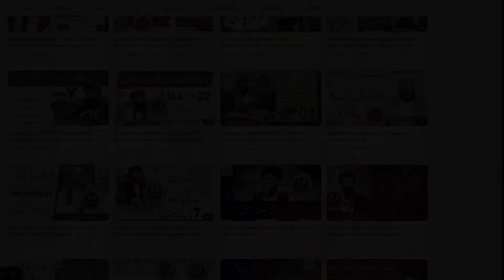Japani Phal Shake | Benefits of Persimmon Urdu/Hindi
Persimmons Japani Phal, aksar "fruit of the gods" ke naam se jana jata hai, ek roshan aur lazeez phal hai jo ek lambi tareekhi pas-e-manzar aur health ke liye bohot se faiday rakhta hai. Yeh meetha aur mazeedaar phal mukhtalif qisam mein paaya jata hai, jismein Fuyu aur Hachiya shamil hain, aur har aik ka apna khaas maza aur texture hota hai. Persimmons bohot se ilaqon mein ek lazeez dawat hai, lekin iski ghizayati ahmiyat aur health ke liye mumkin faiday ise har diet ka hissa banane ke laayak bana dete hain. Is article mein hum persimmons khane ke mukhtalif faiday explore karenge aur ye kyun aapko is phal ko apni regular fruit intake mein shamil karna chahiye.

Ghizayati Faiday: Persimmons ek ghizayati powerhouse hain jo mukhtalif vitamins aur minerals faraham karte hain jo aam sehat ke liye faidamand hote hain. Yeh hain kuch ahem ghizayati ajza jo persimmons mein paaye jate hain:

Vitamin A: Persimmons vitamin A ka accha zariya hain, jo sehatmand nazar, jild, aur mazboot immune system ke liye zaroori hai.
Vitamin C: Yeh phal vitamin C se bharpoor hai, jo ek antioxidant hai aur immune system ko support karta hai aur jism ko oxidative stress se bachata hai.
Dietary Fiber: Persimmons mein fiber ki acchi miktar hoti hai, jo hazm ke liye faidamand hai aur blood sugar levels ko theek rakhti hai.
Potassium: Isme potassium hota hai jo sehatmand blood pressure aur muscle function ko barqarar rakhta hai.
Vitamin E: Yeh vitamin jild ki sehat ke liye zaroori hai aur cells ko nuqsan se bachata hai.
Dil Ki Sehat: Persimmons ka istemal dil ki sehat par musbat asar daal sakta hai. Ismein mojood fiber cholesterol levels ko kam karne mein madad karta hai, jo dil ke marz ka khatra kam karta hai. Potassium ki mojoodgi sehatmand blood pressure banaye rakhne mein madadgar hoti hai. Aur antioxidants jo persimmons mein paaye jate hain, oxidative stress aur inflammation ko kam karte hue poore cardiovascular nizaam ki sehat ko barhawa dete hain.

Hazm Ki Behtari: Persimmons dietary fiber ka accha zariya hain, jismein uska chilka zyada fiber rakhta hai banisbat gosht ke. Dietary fiber hazm ke liye zaroori hota hai, kyun ke yeh mutadid faiday faraham karta hai, jese ke qaidi se bachna aur wazan ko barqarar rakhna. Apni diet mein persimmons shamil karna sehatmand hazm ke nizaam ko barqarar rakhne mein madadgar ho sakta hai.

Antioxidant Khasoosiyat: Persimmons mein mojood antioxidants, jese ke vitamin C aur vitamin E, jism ko free radicals ke nuqsan se bachane mein ahem kirdar ada karte hain. Yeh antioxidants oxidative stress ko kam karte hain, chronic bimariyon ka khatra kam karte hain aur aam sehat ko behtar banate hain.

Wazan Ki Dekh Bhaal: Persimmons ek low-calorie phal hai, jo un logon ke liye accha intekhab hai jo apne wazan ko control mein rakhna chahte hain. Ismein mojood fiber ki zyada miktar aapko puri tarah se full aur mutma’in mehsoos karne mein madad karti hai, jo overeating ke imkanat ko kam karti hai. Iske elawa, iski fitri mithaas sugar cravings ko sehatmand tareeqe se pura kar sakti hai.

Jild Ki Sehat: Persimmons mein mojood vitamins aur antioxidants sehatmand aur chamakdaar jild ko promote karte hain. Vitamin A khaas tor par skin cells ki regeneration mein madad karta hai, jabke vitamin E jild ko UV radiation aur environmental pollutants ke nuqsan se bachata hai.

Cancer Ki Rok Tham: Persimmons mein paaye jane wale antioxidants cancer ke kuch qisam ke khatrey ko kam karne mein madadgar ho sakte hain. Tehqeeq ne dikhaya hai ke yeh compounds cancer cells ki growth ko rokne aur tumors ke phailav ko rokne mein madadgar hote hain.

Immune System Ka Imdaad: Vitamin C ki zyada miktar ke sath, persimmons immune system ko taqat deta hai. Vitamin C white blood cells aur antibodies ki paidaish ke liye zaroori hota hai, jo jism ko infections aur bimariyon ke khilaf difa karte hain.